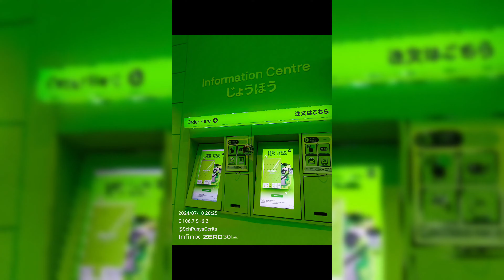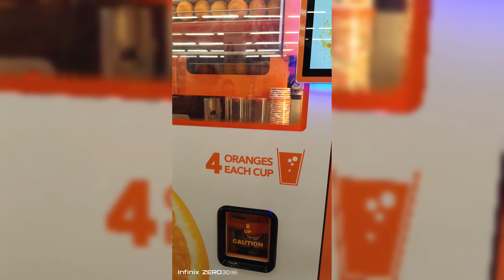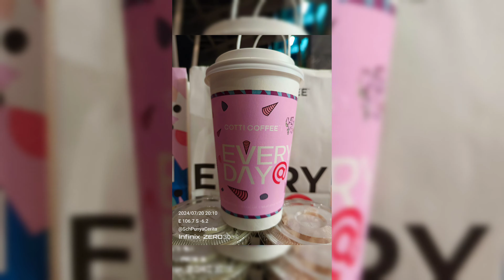Loopline - The RR Chocolate - Ijooz - Jia Xiang Hometown - Cotti Coffee - Ramenyuk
Food Journey 2/5 June 2024

Loopline Coffee, The RR Chocolate, Ijooz, Jia Xiang Hometown, Cotti Coffee, & Ramenyuk

📷📸 Infinix Zero 30 5G
0:00 Cinematic Music Free
1:24 Upbeat Funk
2:04 Enak Buat Iklan
2:24 Indonesian Type Beat Jawa (Remix)
3:30 Positive Vibes
4:26 Backsound Music